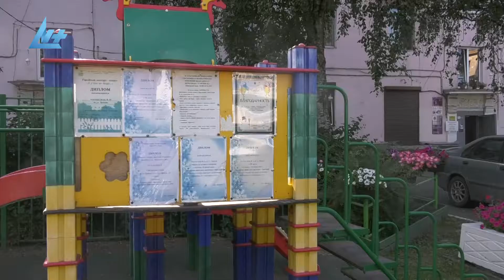Собственники домов по улице Правды дождались капитального ремонта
Выездной осмотр работ по капитальному ремонту домов Правды 1,а и Правды, 3 провели мэр Петрозаводска Владимир Любарский и Председатель Петросовета Надежда Дрейзис